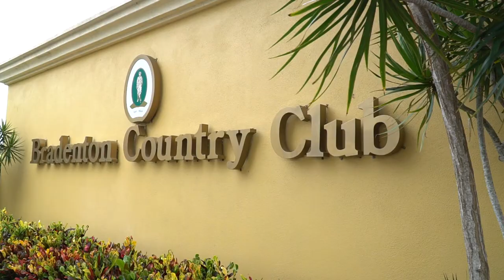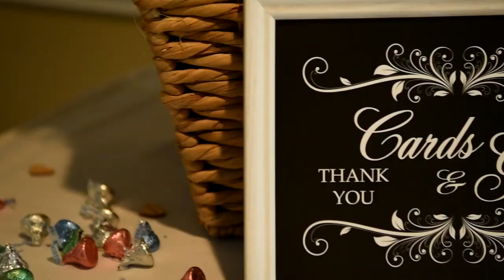Wedding at Bradenton Country Club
Wedding of Graciela Ramirez-Rivera & Michael Tolson.  Graciela from Veracruz Mexico, and Michael from Bradenton, Florida.  Wedding shot by our videographer in Bradenton, Richard and his wife Amy.

It all began in 2012 when Graciela worked at a gas station and Michael being a police officer used to go there (every night for his favorite soda, Dr Pepper) and if course to talk to her.  One thing led to another and now 6 years later they were married at Bradenton Country Club.